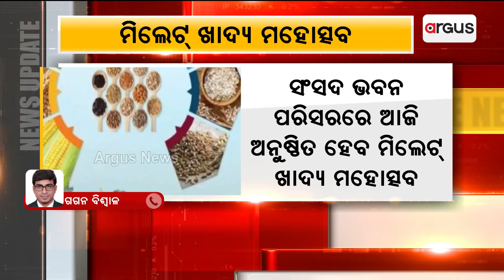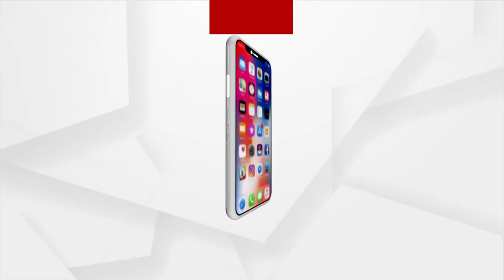New Delhi: Agriculture Ministry To Host Millets Food Festival For Members Of Parliament Today